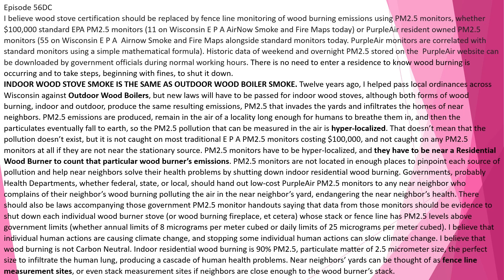Episode 56DC Resolutions v WI Residential Wood Smoke PM2 5 Emissions 2 of 2